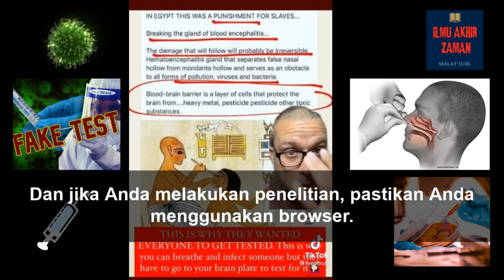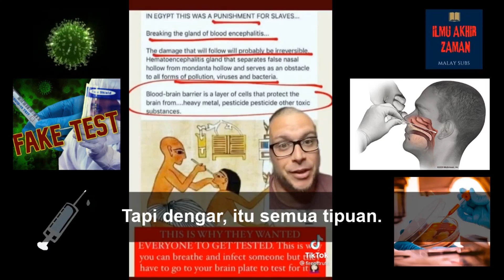B4H4Y4 SWAB TEST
Otak mempunyai perisai pelindung dengan perubahan yang terjadi dalam darah melalui sawar darah otak Sawar darah otak berfungsi sebagai filter  sehingga menghambat segala sesuatu yang berbahaya bagi otak untuk masuk ke otak  termasuk obat-obatan

Sawar darah otak memisahkan dua kompartemen utama dari susunan saraf Otak dan likuor cerebrospinalis dengan kompartemen ke 3 yaitu darah,Batas antara darah dan kompartemen tersebut adalah:

1. Pleksus koroideus berfungsi untuk menghasilkan CSF (cerebro spinal fluid)
2. Pembuluh darah serebral

Apakah kaitan swab test dan sawar darah otak? sama2 kita buat kajian sendiri. semoga dipermudahkan minda anda..